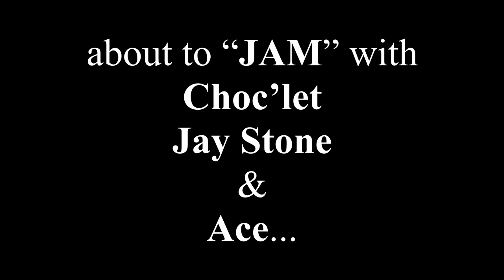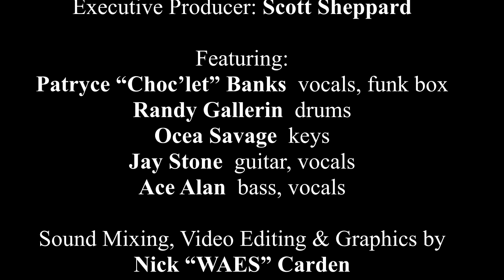Episode 27 Aced Out Podcast: Patryce “Choc’let” Banks [GRAHAM CENTRAL STATION]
visit acedoutpodcast.com for photos and more.
“Keepin that funk alive, to me, there’s no more of an important mission.” So declares PATRYCE “CHOC’LET” BANKS, cofounder of one of the most important bands in all of funk history: Graham Central Station. “That’s my mission,” she promises. “To keep the funk alive until the wheels fall off.” And she has been doing just that ever since the formation of the band’s classic lineup with her former boo, uber innovative Sly & the Fam bassist Larry Graham, along with drummer Willie Wild, keyboardist Hershall Happiness, organist Robert “Butch” Sam, & guitarist David Dynamite.  Together they hit the ground running from the jump. Word got out immediately that the band was superbad—folks would even get dressed up just to check out their rehearsals! Their constant practicing and performing at spots like the Orphanage in San Francisco led to the creation of their groundbreaking self-titled debut—(Choc’let’s personal favorite).

Yet even the most diehard funkateers might not realize that, before it was called Graham Central Station, the band was originally called HOT CHOC’LET, formed as a project for her to get down with while Larry was on the road. But after Graham had finally decided to relinquish his Family Stone membership, he joined the group, which then became his namesake. Choc’let wasn’t mad about the new moniker, though. “I was with it because… how could you go wrong with Larry Graham in the group?” she says. “I think it was even my idea maybe a little bit.”

*** Read more and check out exclusive photos at acedoutpodcast.com ***